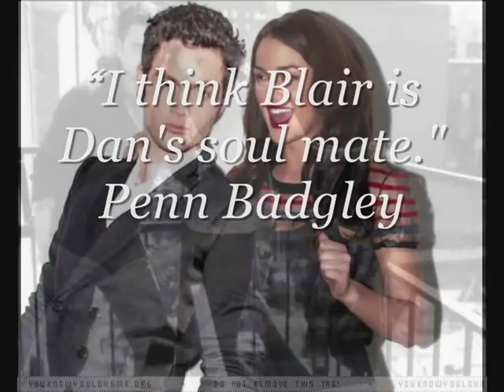Penn Badgley and Leighton Meester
A short video, just showing how much Penn and Leighton adore each other :)